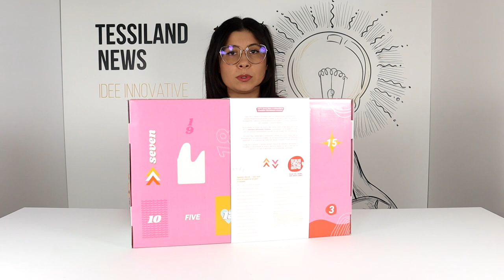Tessiland News | Calendario dell'Avvento creativo 2022 Prym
Un modo alternativo e originale, per celebrare il conto alla rovescia fino a Natale.
Assicuratevi ora il vostro calendario dell'avvento cucito creativo in edizione limitata di Prym! Scorri la pagina e scopri di più su questa bellissima novità.
𝗖𝗮𝗹𝗲𝗻𝗱𝗮𝗿𝗶𝗼 𝗱𝗲𝗹𝗹'𝗔𝘃𝘃𝗲𝗻𝘁𝗼 𝗖𝗥𝗘𝗔𝗧𝗜𝗩𝗢
𝗨𝗻 𝗖𝗮𝗹𝗲𝗻𝗱𝗮𝗿𝗶𝗼 𝗖𝗿𝗲𝗮𝘁𝗶𝘃𝗼 𝗱𝗮 𝘀𝗰𝗼𝗽𝗿𝗶𝗿𝗲 𝗴𝗶𝗼𝗿𝗻𝗼 𝗽𝗲𝗿 𝗴𝗶𝗼𝗿𝗻𝗼
24 giorni pieni di accessori per il cucito, gli hobby creativi e l'artigianato, ogni giornata saprà sorprenderti con il suo regalo, e non solo le sorprese non finisco qui. Quanto il Natale arriva potrai utilizzare l'interno della scatola per creare il tuo giardino salva Api.
Il calendario contiene una selezione di prodotti di marca di alta qualità scelta con cura e attenzione. Oltre ai bestseller di Prym ci sono anche altri fantastici marchi da scoprire. Vi stupirà non solo per il contenuto: il calendario dell'avvento è un vero e proprio pezzo di design.
Il calendario dell'avvento 2022 Prym è un fantastico regalo per la vostra migliore amica, vostra sorella, il collega preferito, un'altra persona cara - o per far felici voi stessi.
Naturalmente anche la sostenibilità ricopre un ruolo importante nel periodo più bello dell'anno. L' imballaggio del calendario è in materiale certificato.

L'inserto del calendario ha una caratteristica speciale: è compostabile. Dopo il Natale potrete riempirlo con del terriccio e con i semi di fiori inclusi nel calendario. In primavera potrai goderti un piccolo prato fiorito. In alternativa, l'inserto è ideale anche come base per creare un'aiuola di erbe aromatiche.
In totale 24 accessori utilissimi selezionati tra i prodotti più venduti della gamma Prym. Dimensioni della confezione: 46 cm. x 29 cm. x 16 cm.
𝗖𝗢𝗦𝗔 𝗖𝗢𝗡𝗧𝗜𝗘𝗡𝗘???
Non vogliamo "spoilerare" e toglierti il divertimento di scoprire cosa si nasconde in ogni casella, ma un idea è corretta darla:
spille di sicurezza
salvadito
taglierina pieghevole
spilli a testa piatta
targhette hand made
porta aghi animato
filo metallico argento
filo metallico oro
filo da cucire
forbici da cucito
calamita per spilli
regolo tascabile
cartuccia gesso
pinze per tessuto
aghi per macchina da cucire
forma angoli e bordi
rotelle per sarti
infilaago led
metro per sarti
puntaspilli
teletta adesiva per orli
ago magico
taglia imbastiture
e per finire un'idea per iniziare un'altra avventura

I pagamenti possibili per gli acquisti su sono